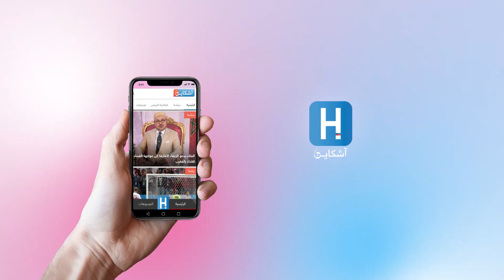فنانون مغاربة : الدولة مقصرة في النهوض بحقوق الفنان